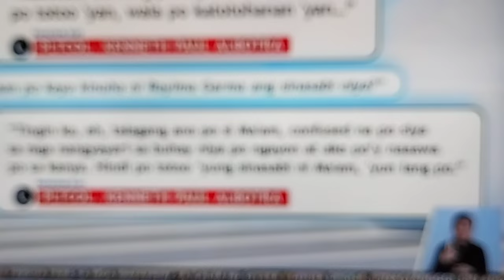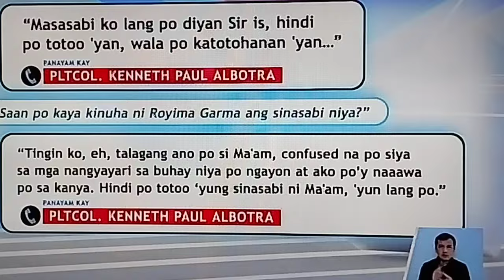Ex Mayor Halili Slay ibinunyag ni Garma